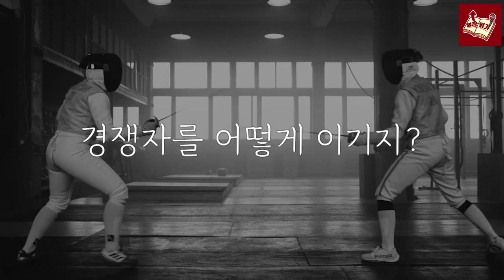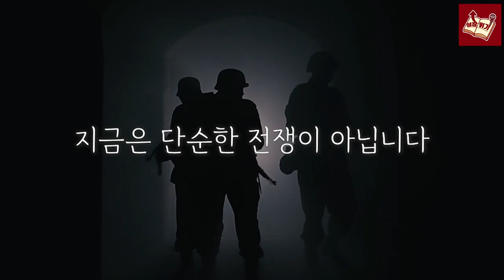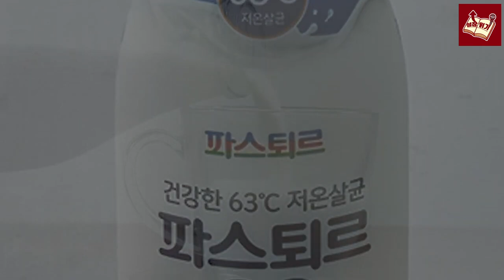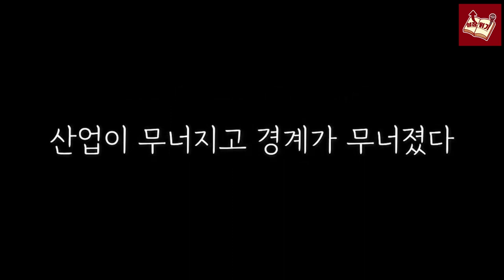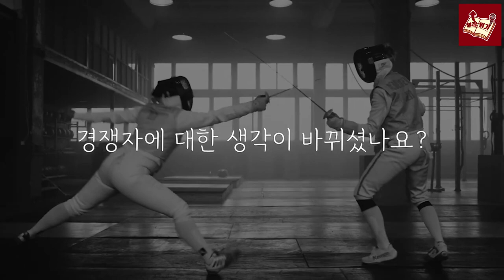널 적이라 생각했던 나 자신이 바보같았어 I 동기부여 I 명언 I 자기계발 I 김승호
📚 김승호, 알면서도 알지 못하는 것들